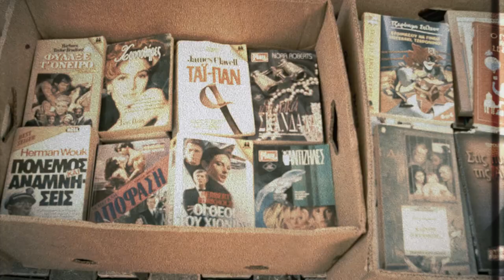Ταινίες δρόμου | Δημήτρης Κοτσέλης | Ποίηση | Trailer | Εκδόσεις Ιωλκός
Το trailer της ποιητικής συλλογής «Ταινίες δρόμου», του Δημήτρη Κοτσέλη, από τις εκδόσεις Ιωλκός.

Το υλικό της συλλογής «Ταινίες Δρόμου» είναι γραμμένο στην πλειονότητα του την περίοδο πριν την οικονομική κρίση. Βασικό του μοτίβο είναι η περιπλάνηση σε δύο τόπους: τους εξωτερικούς χώρους των ανοικτών τοπίων και τα κλειστοφοβικά τερέν της σκέψης του αφηγητή.

Πρώτο σημείο αναφοράς για τα πεζά αυτά ποιήματα υπήρξε η λεγόμενη σκηνή των Beat αλλά και εκείνη των «συνομιλητών» τους (Σπύρος Μεϊμάρης, Πάνος Κουτρουμπούσης, Τάσος Δενέγρης).

Δεύτερο σημείο αναφοράς για τη συγγραφή τους υπήρξε η κινηματογραφική τριλογία της περιπλάνησης του Wim Wenders («H Αλίκη στις Πόλεις», «Η λάθος κίνηση», «Στο Πέρασμα του Χρόνου»).

Η φόρμα των γραπτών της συλλογής διαπνέεται τόσο από τη δομή των χαϊκού όσο και από τη λογική του κινηματογραφικού μοντάζ.

Οι «Ταινίες Δρόμου» είναι η πρώτη ποιητική συλλογή του Δημήτρη Κοτσέλη.

—Στα βιβλιοπωλεία—

Σκηνοθεσία - Μοντάζ: Γιώργος Αποστολόπουλος
Μουσική: Βαγγέλης Μακρής